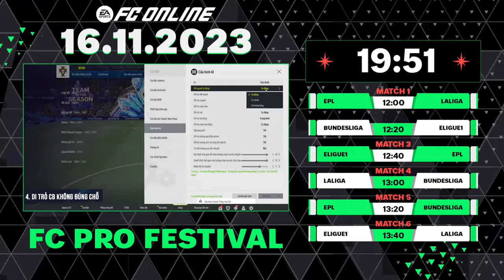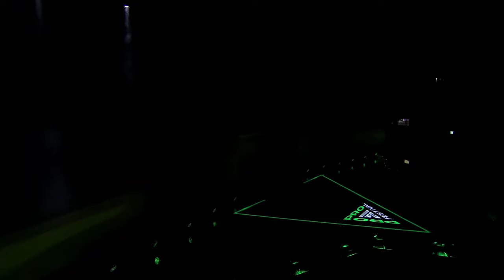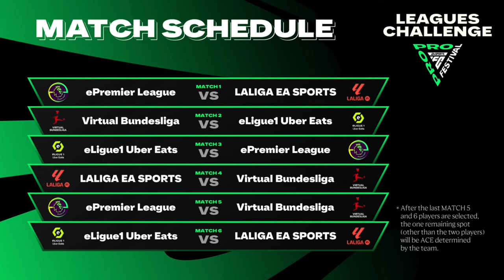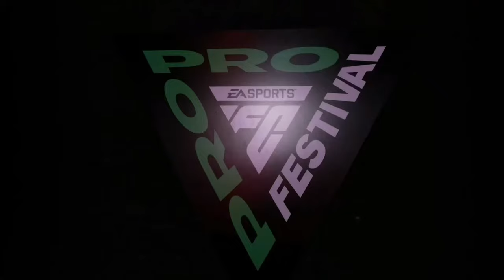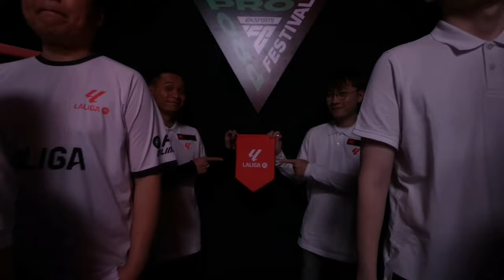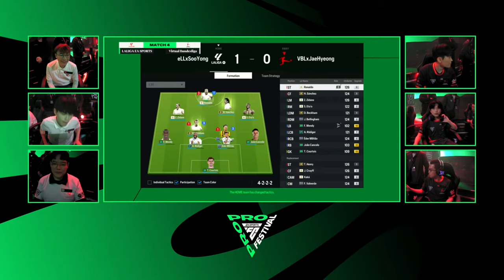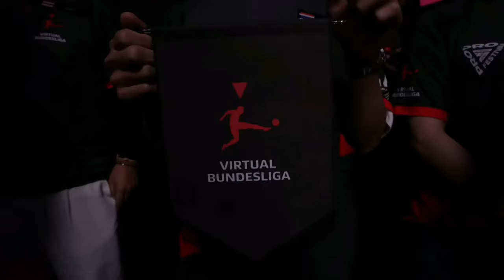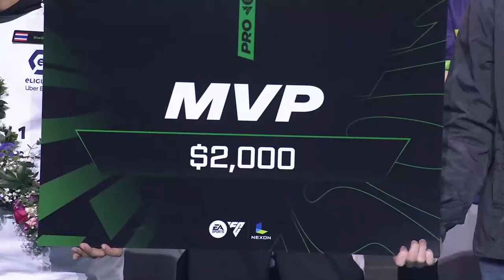Độ Mixi, Cris Devil Gamer, Nhism, Vodka Quang quyết tâm vô địch | Chung kết FC Pro Festival 16.11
🔥 Các Nhà Sáng Tạo nội dung đến từ 4 quốc gia Việt Nam, Thái Lan, Hàn Quốc, Trung Quốc sẽ đại diện cho 4 giải đấu bóng đá hàng đầu để cùng nhau tranh tài nhằm tìm ra giải đấu đỉnh cao nhất.

📅 Lịch thi đấu Vòng chung kết FC Pro Festival 16.11
M1. ePremier League vs LALIGA
M2. The Bundesliga vs eLigue1
M3. eLigue1 vs ePremier League
M4. LALIGA vs The Bundesliga
M5. ePremier League vs The Bundesliga
M6. eLigue1 vs LALIGA

👉 Giftcode vô cùng hấp dẫn sẽ xuất hiện xuyên suốt livestream. Đừng bỏ lỡ nhé!

EA Sports FC Online là trò chơi bóng đá trực tuyến miễn phí trên máy tính, được phát triển bởi EA Sports và phát hành bởi Garena tại Việt Nam. Trong game, bạn là một nhà quản lý, huấn luyện viên xây dựng và phát triển đội bóng theo ý thích của riêng bạn. Trong trận đấu, bạn là người điều khiển tất cả cầu thủ trên sân và trải nghiệm trận đấu bóng đá chân thực nhất.

Đây là trò chơi duy nhất tại Việt Nam có bản quyền của 30 giải đấu hàng đầu thế giới như Premier League, La Liga, Bundesliga…,hơn 700 Câu Lạc Bộ, hơn 19,000 cầu thủ, hơn 100 sân vận động, tất cả nằm trong series game bóng đá đã khẳng định danh tiếng trên toàn thế giới trong nhiều năm qua. Trò chơi được phát triển bởi hãng EA Sports, người “cha đẻ” của loạt game thể thao nổi tiếng khác như NBA Live,FC ,Tiger Wood PGA Tour...

EA Sports FC Online Vietnam là kênh youtube chính thức của FC Online Việt Nam, đồng thời là đơn vị duy nhất giữ bản quyền sản xuất toàn bộ nội dung game và giải đấu FC Online tại Việt Nam và do Garena chịu trách nhiệm